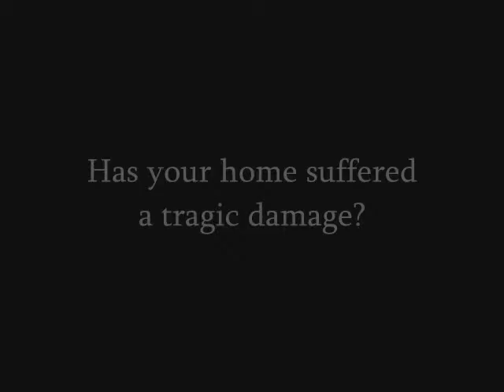Creston Claim Adjuster call Shafran 310 295 1960